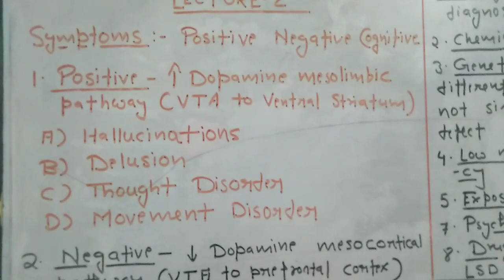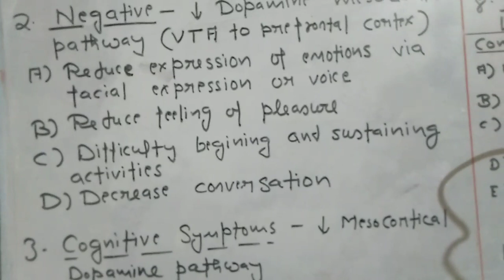SCHIZOPHRENIA LECTURE 2